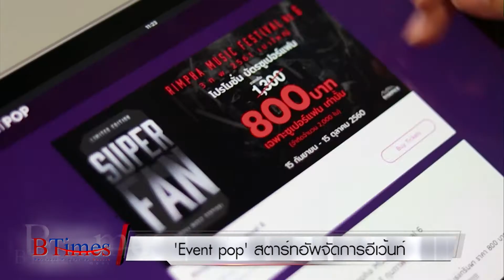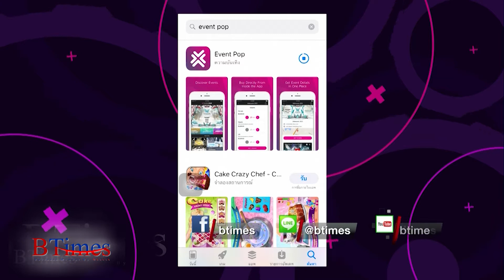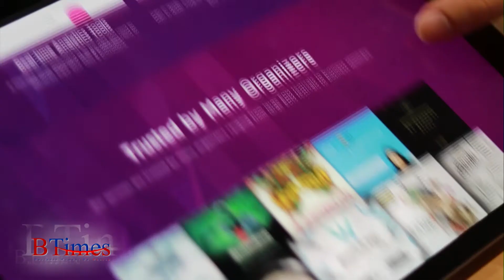BTimes : 'Event pop' สตาร์ทอัพจัดการอีเว้นท์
ออกอากาศวันที่ วันที่ 8 พฤศจิกายน 2560 เวลา 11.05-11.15 น.

Scoop : 'Event pop' สตาร์ทอัพจัดการอีเว้นท์